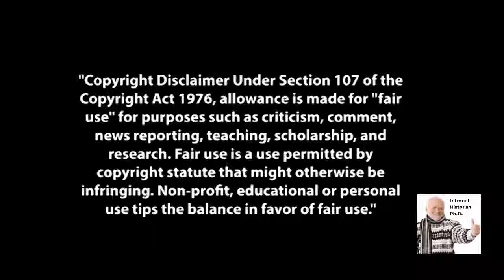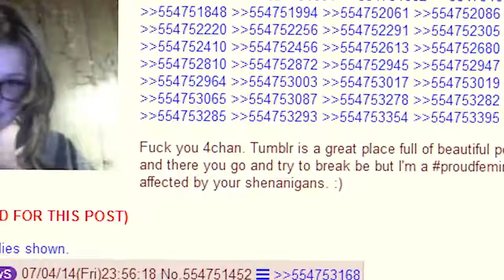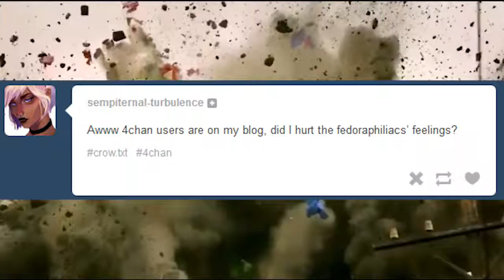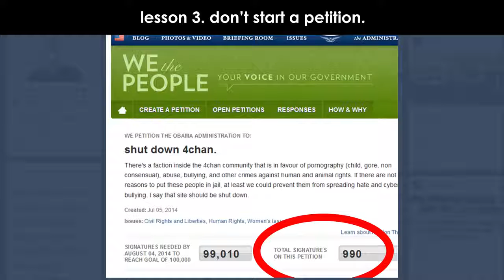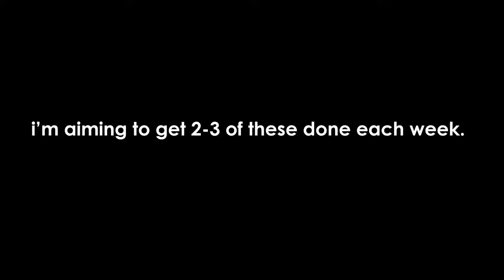Tumblr VS 4chan The Independence Day Wars